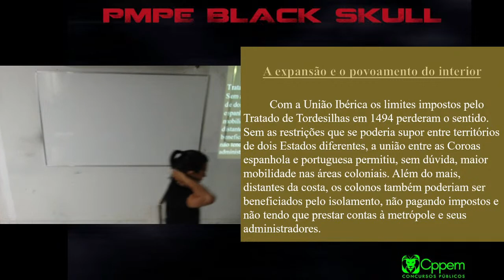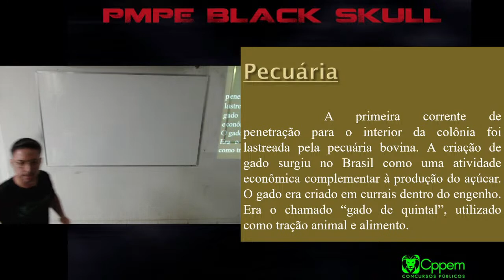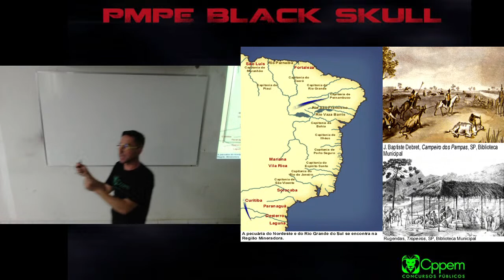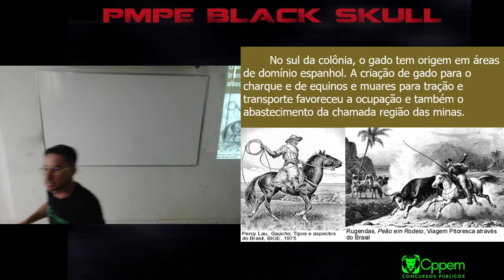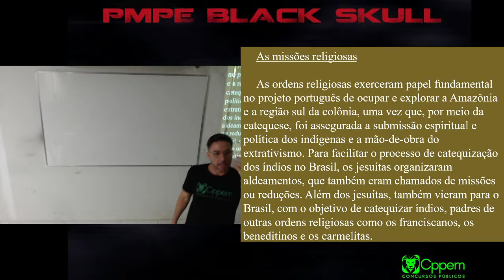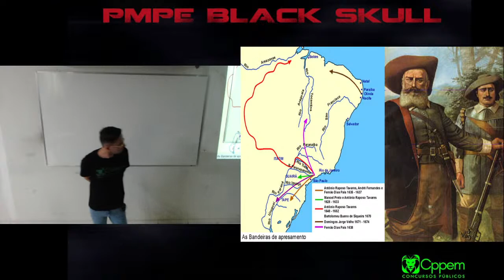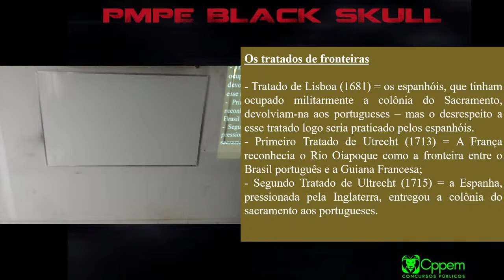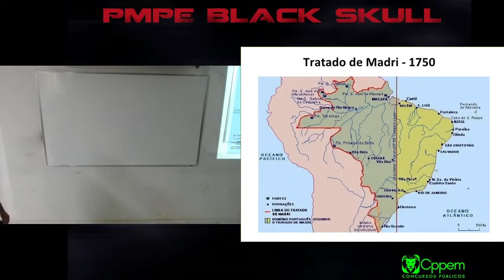HISTÓRIA - EXPANSÃO TERRITORIAL - Turma PMPE - Prof. Gustavo Henrique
Matéria: História
Professor: Gustavo Henrique

➡️ CONHEÇA NOSSOS CADERNOS DE QUESTÕES

➡️ CONHEÇA NOSSOS MATERIAIS ESCRITOS

É só mandar um Oi